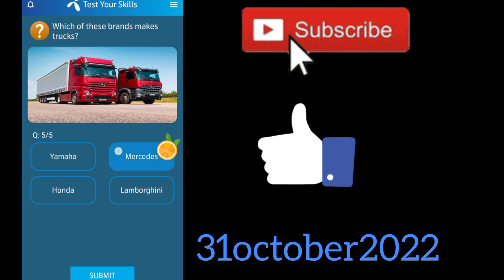31 October 2022 Questions and Answers My Telenor TODAY questions | Telenor Questions Today Quiz App